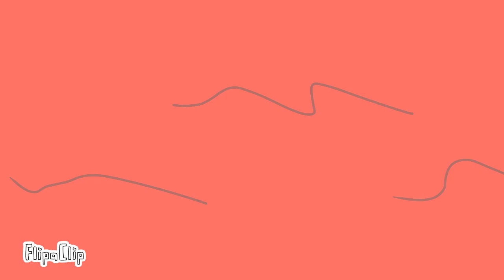Triple problemas Matheus world Friday Night Funky Vs Sonic.exe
ainda não terminei a animação de tríplice problemas parte 1